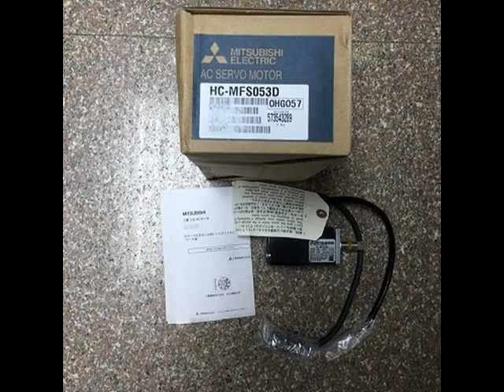motor HC-MFS053D best price Mitsubishi servo motor